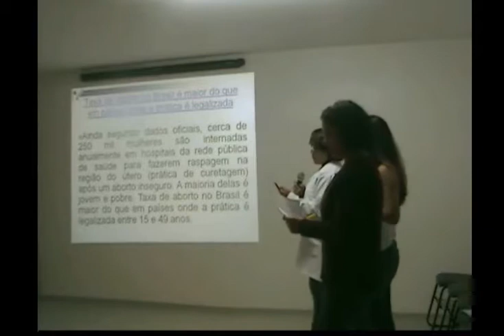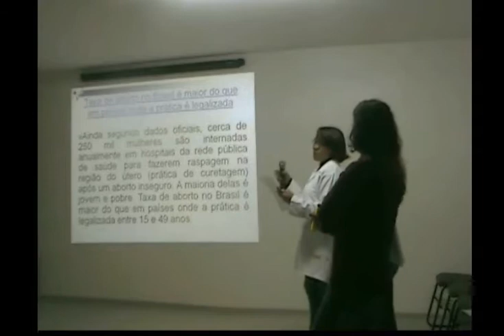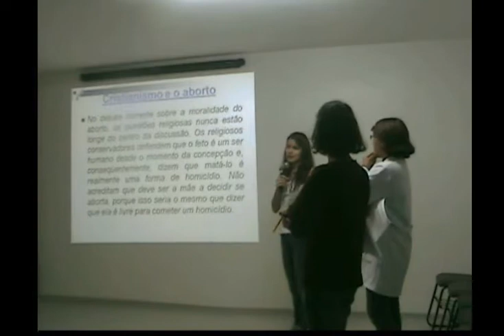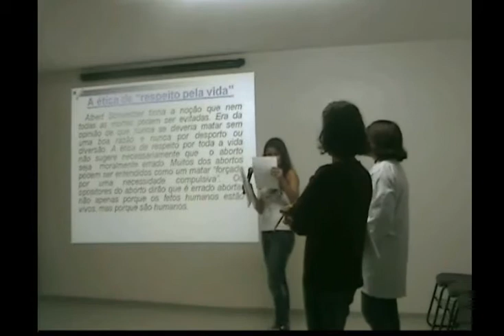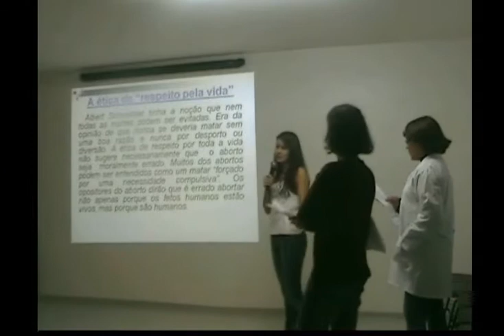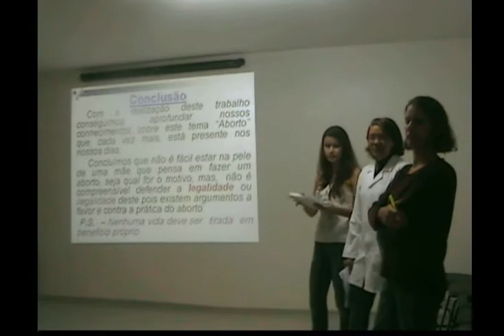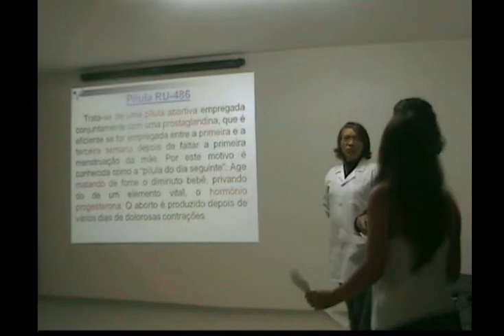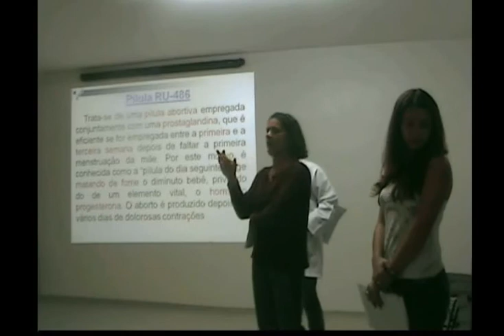Colegio Amorim - Trabalho de Enfermagem sobre o Aborto - Ética 3ª Parte